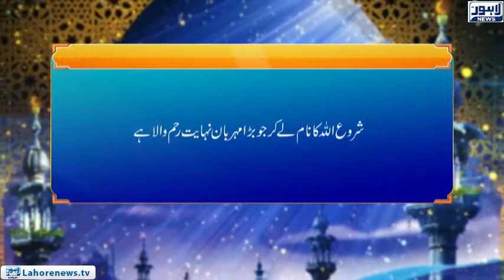Roshni Episode 556 (Seerat-e-konain SAW) Bhalai Ka Darwaza 4 - 16 August 2018